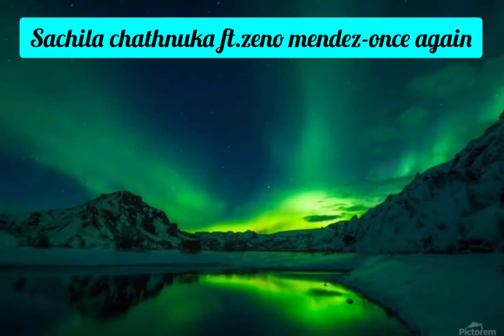sachila chathnuka ft.Zeno mendez-once again[SUB-E Remix](For remix contest)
Hello guys this is my first release.if you like this song please hit a like button and if you want more musics from me please subscribe and stay tuned.Thanks for watching.Goodbye.

remix SUB-E#once_again#Sachila_chathnuka#edm_2022